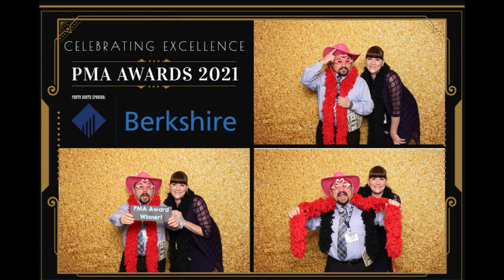SillyShotz Awards 2021 PMA v1